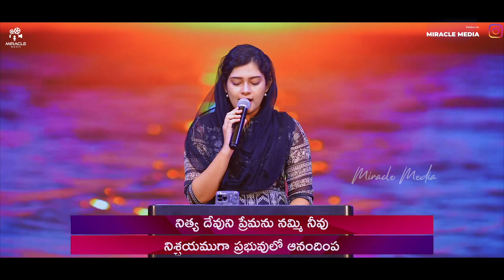పేదనరుని రూపము | Peda Naruni Rupamu | Live Singing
latest telugu christian songs / latest telugu christian songs 2020 / latest telugu christian songs 2019 / latest telugu christian songs 2018 / latest telugu christian songs 2017 / latest telugu christian songs 2016